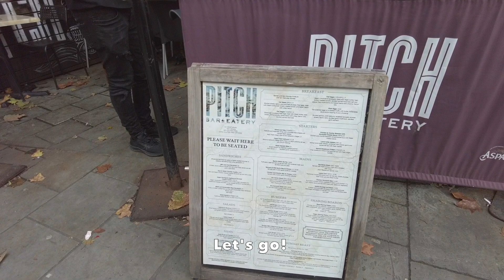Pitch Bar & Eatery, Cardiff: In Search of the Warm and Flavorful Welsh Lamb Cawl, Wales, UK (Oct'23)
Embark on another culinary adventure with me as I dive into a steaming bowl of Welsh Lamb Cawl at The Pitch Bar & Eatery in the heart of Cardiff city centre!
This traditional Welsh dish is a symphony of comfort, featuring tender lamb, a chorus of root vegetables, and a broth that's rich and flavorful.

Get ready to experience:
- Melt-in-your-mouth lamb: slow-cooked to perfection, each bite bursts with savory goodness.
- A vibrant tapestry of vegetables: leeks, potatoes, swedes, and more, all adding their unique textures and flavors to the dish.
- A soul-warming broth: seasoned with just the right amount of herbs and spices, it's a 'hug in a bowl'.

The Pitch Bar & Eatery's Lamb Cawl is:
- Made with fresh, local ingredients: supporting the community and showcasing the best of Welsh cuisine.
- Served in a cozy and inviting atmosphere: the perfect place to escape the hustle and bustle of Cardiff city for a while.
- An authentic and delicious experience: a true taste of Welsh tradition.

Whether you're a seasoned foodie or just curious to try something new, I highly recommend checking out The Pitch Bar & Eatery's Welsh Lamb Cawl. It's a culinary journey you won't soon forget!